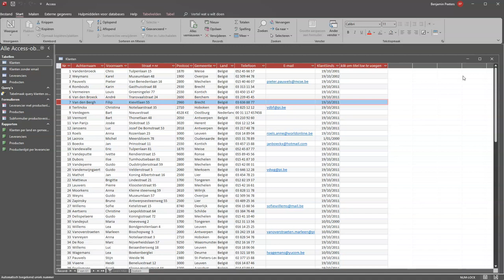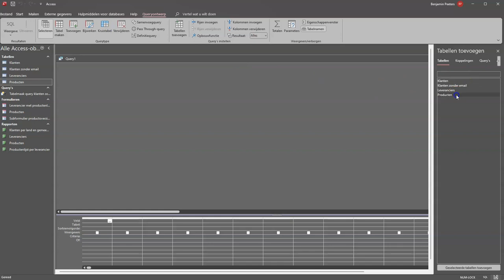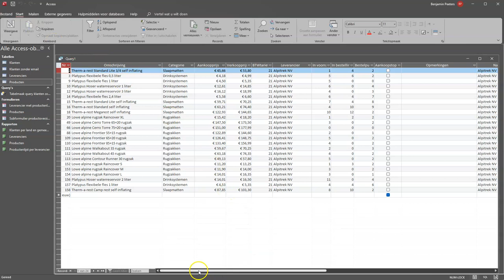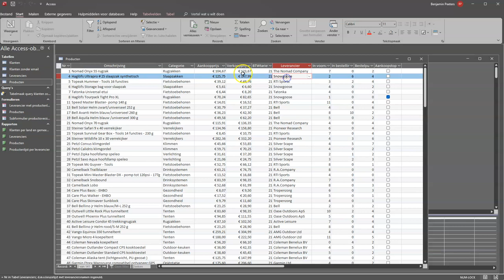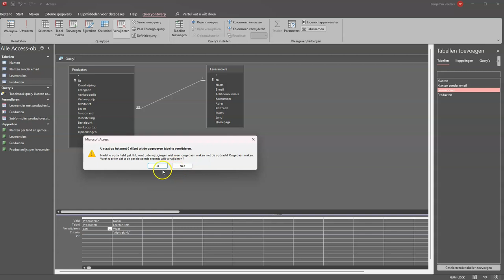MS Access: Verwijderquery's